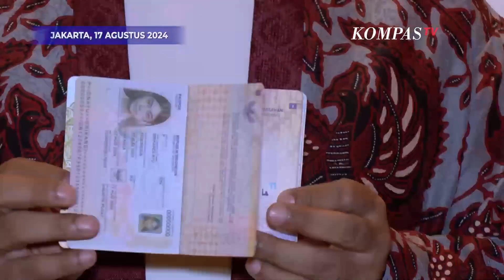Begini Penampakan Desain Paspor Baru Yang Resmi Diluncurkan Kemenkumham, Bernuansa Merah Putih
JAKARTA, KOMPAS.TV - Kementerian Hukum dan Hak Asasi Manusia melalui Direktorat Jenderal Imigrasi meluncurkan desain baru paspor pada Hari Ulang Tahun Ke-79 Republik Indonesia.

Menteri Hukum dan HAM, Yasonna Laoly dalam acara Peluncuran Desain Baru Paspor Republik Indonesia di Jakarta, Sabtu (17/8/2024), mengatakan warna paspor tersebut berganti menjadi bernuansa merah dan putih yang merepresentasikan bendera Indonesia dari sebelumnya berwarna hijau kebiruan.

"Filosofinya senapas dengan kemerdekaan kita. Dengan pilihan warna ini, merah dan putih, menunjukkan identitas kita," ungkap Yasonna.

Baca Juga KPU Provinsi Jakarta akan Gelar Rapat Pleno Soal Pencatutan Data Calon Independen di

Video Editor; vila Randoita